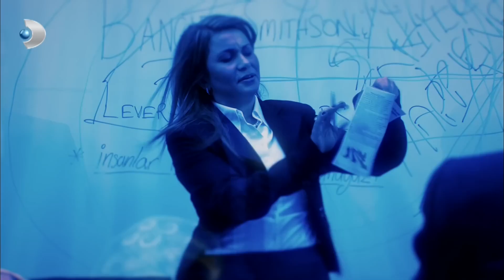Bora ve Orçun'un Şirket Toplantısı! - Yalan Dünya Özel Klip